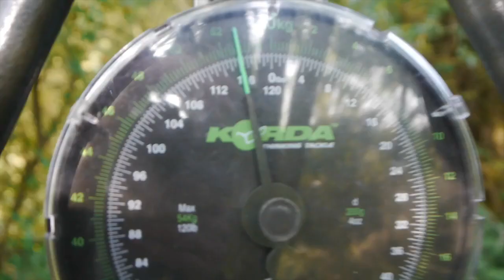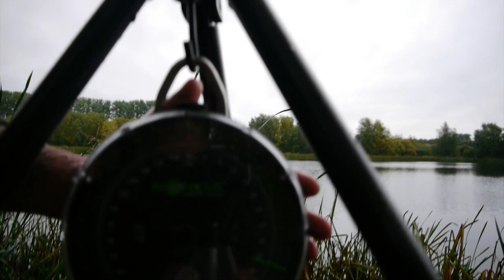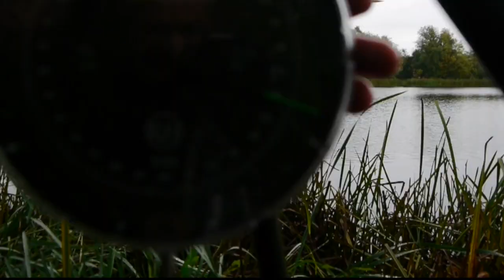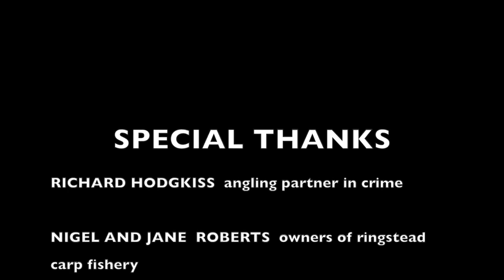jc season 2014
my season  2014 ..